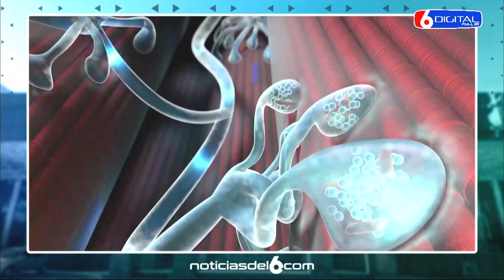22-08-24 16 DIP. MARTIN CESINO - SANCION DE LEY